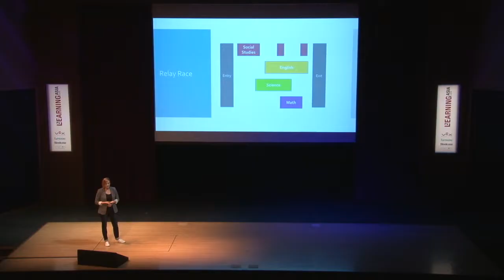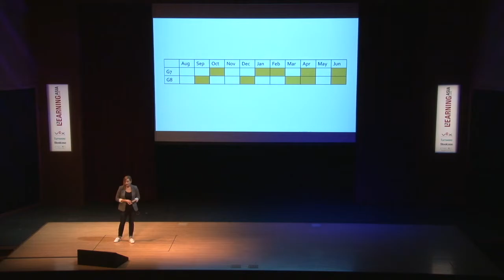Kelsey Giroux "Brewing Better Learning"